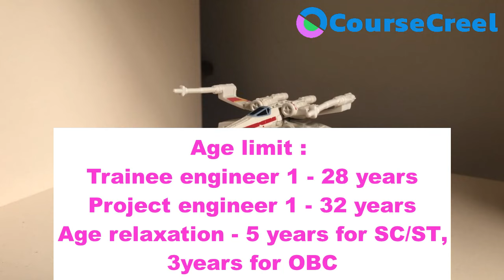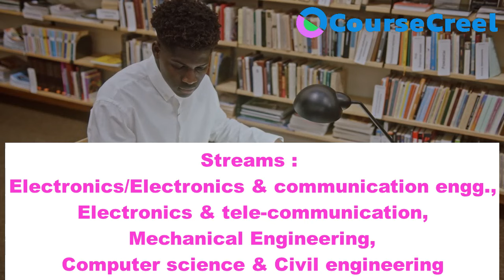Bharat Electronics Limited Recruitment 2022 || Career Opportunity || Engineers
Best career opportunities for engineering students and professionals.

Bharat Electronics Limited (BEL) is an Indian government owned aerospace and defence electronics company. BEL is one of the PSU of India.

BEL has announced 170 job vacancies for different project in different locations of India. It is an excellent opportunity for all engineering students and professionals.
In this video you will get complete information about recruitment process and terms.
So hurry up. Grab the opportunity.

Course Creel is an online educational platform which provide recorded courses and live classes for academics, competitive exams and skill development to all learners.